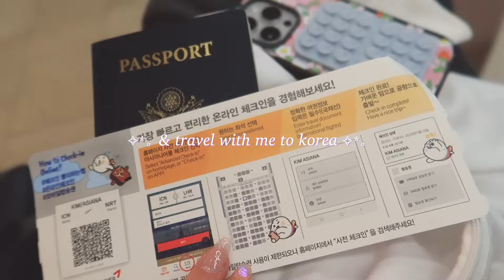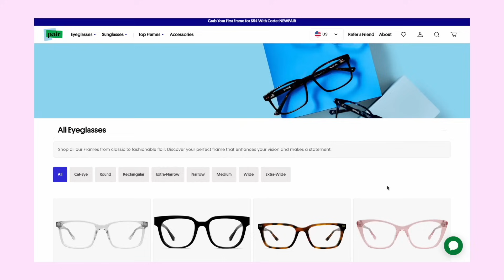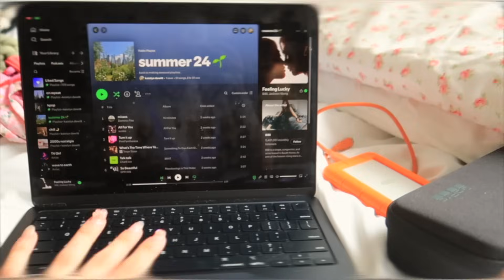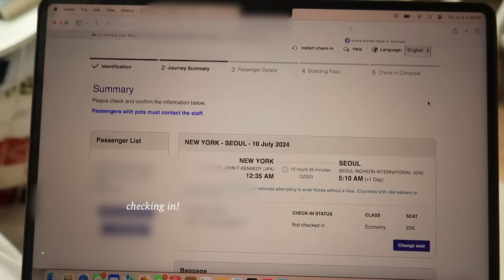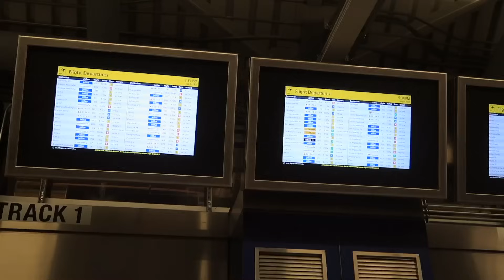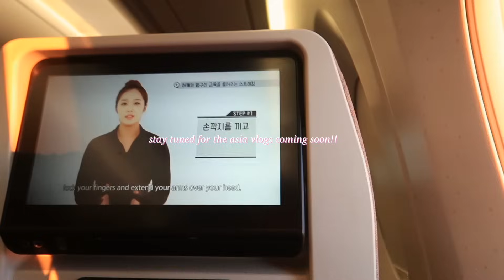TRAVEL & PACK WITH ME FOR ASIA! *stressful* three weeks of traveling in korea, japan & philippines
hey guys!! this is a PACK & TRAVEL WITH ME FOR korea/philippines/japan 2024. hope you enjoyed watching me go through such a stressful and last minute (like always) process! the travel vlogs are coming so so soon!!! subscribe and turn on post notifications for more videos if you want! i upload every sunday!

timestamps:
0:00-2:34 intro
2:35-3:17 start packing with me
3:18-4:30 sponsor message!
4:31-8:45 more packing
8:46-10:50 let's go to the airport!
10:51-11:20 flying to korea
11:21-11:50 outro

amazon storefront - @katelyndewitt

✰ FAQ ✰
how old are you?
21!!

- katelyn

THANK UUU FOR SUPPORTING ME :)) ILY